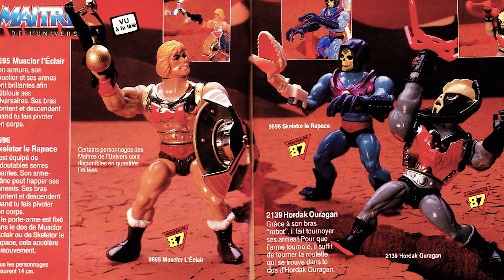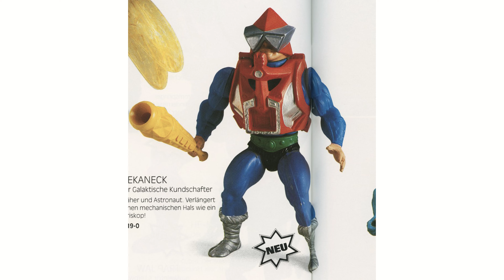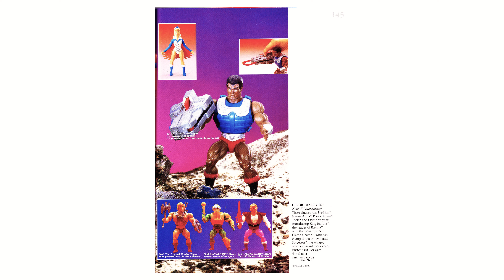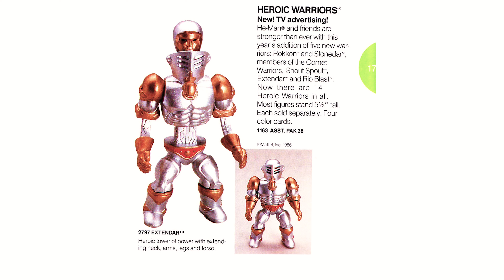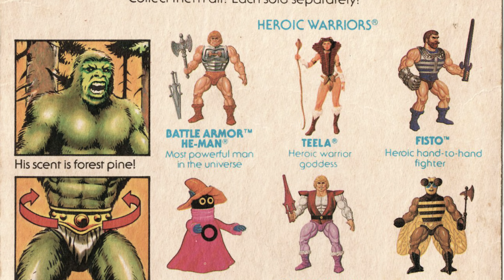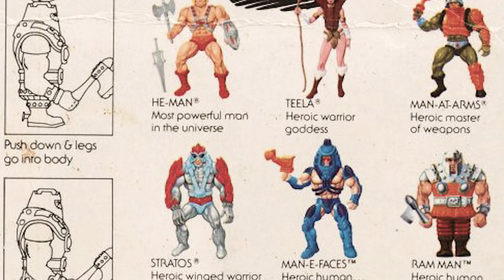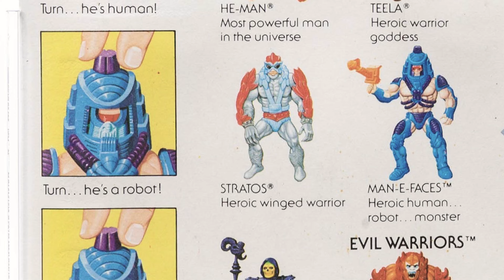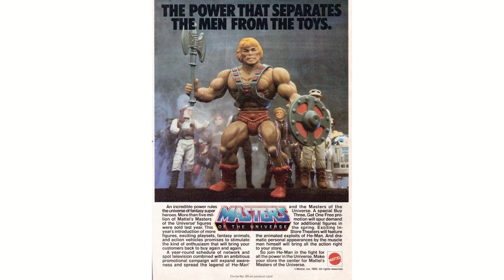Every Heroic MASTERS OF THE UNIVERSE Figure RANKED!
We rank every HEROIC HE-MAN Figure, from WORST to BEST.